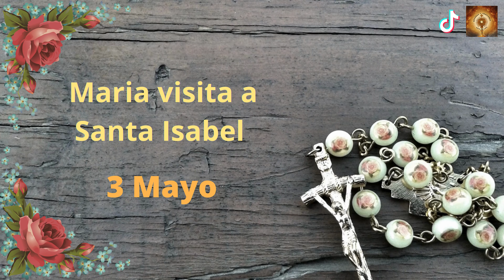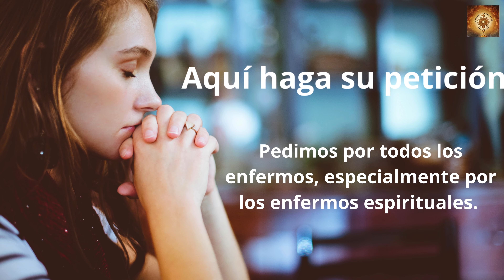Rosario Corto Maria Visita a Santa Isabel 31 Mayo Misterios Gozosos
31 de Mayo Vetus Ordo
6 de Noviembre Novus Ordo

Como cuenta la Biblia, en San Juan Bautista dio un Salto en el vientre de Isabel al recibir a Mari.

00:24 Credo
1:26  Peticiones
1:36 Primer misterio, La anunciación del Angel a María.
6:36 Segungo misterio, María visita a su prima Sant Isabel.
11:32 Tercer misterio, El niño nace en el portal de Belén.
16:32 Cuarto misterio, la Presentación del niño Jesús en el templo.
21:41 Quinto Misterio, El niño Jesús perdido y encontrado en el templo.
26:46 Salve
27:38 Letanías